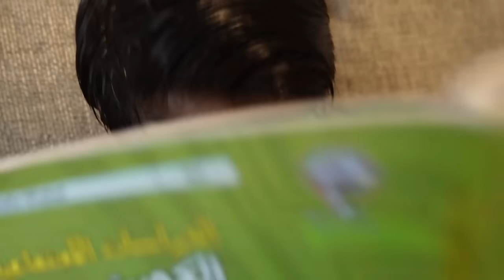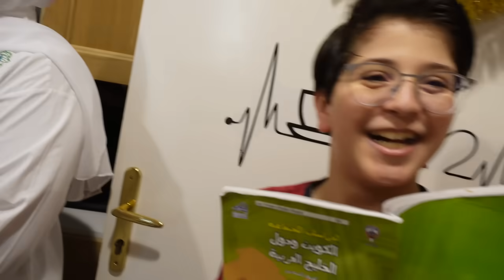ليش بابا هرب من المطبخ بعد دخول ماما | برجر نهاية السنة !!